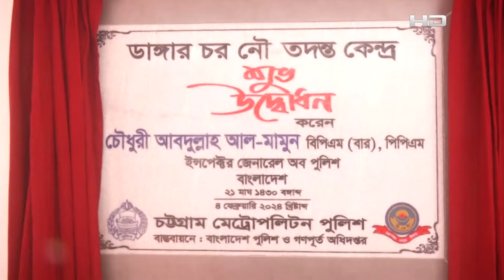তমব্রু সীমান্তে বিজিবির সাথে কাজ করছে পুলিশ : আইজিপি | IGP | SATV NEWS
SATV Location:
Bangladesh